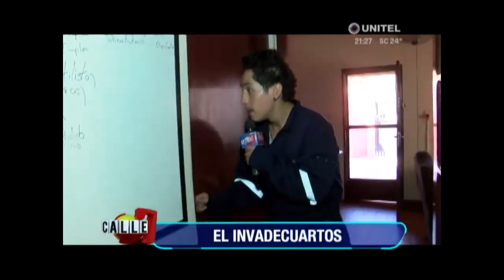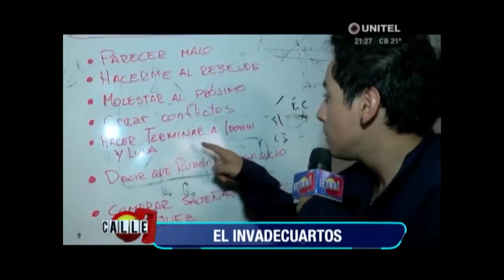El Invadecuartos: Marcos 'La Leyenda - parte 1 de 2